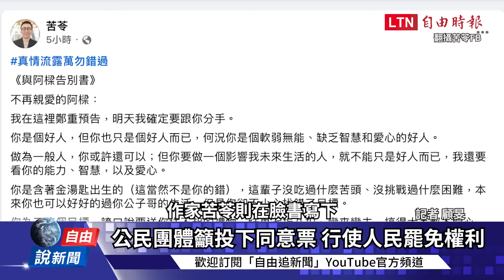自由說新聞》他PO「與阿樑告別書」引共鳴！基隆人吐心聲喊「突破鐵幕」！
【看更多報導】

新聞360》中國無力反擊賴清德？急詐騙小粉紅！微博討論炸裂！他曝中共「一舉動」恐備受壓力